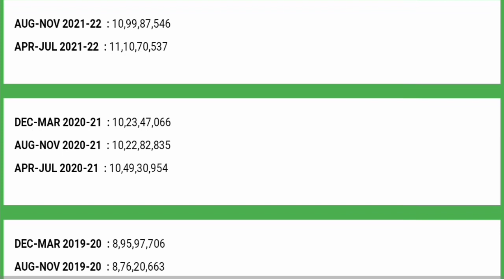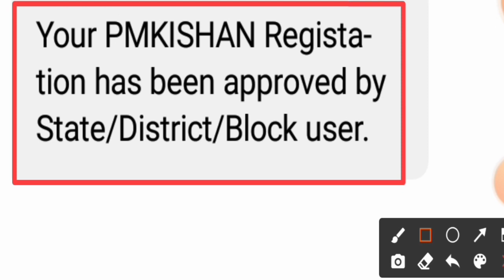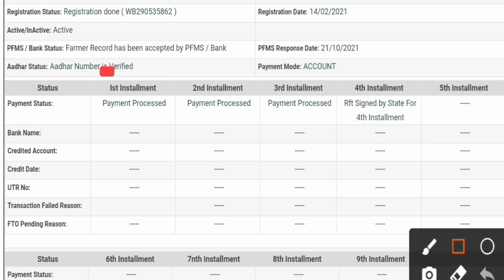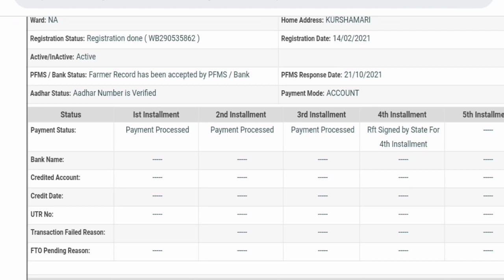PM Kishan নতুন আবেদনকারীদের Approved এর SMS আসতেছে / Payment Processed but amount not credited